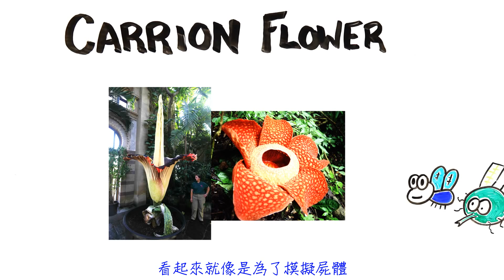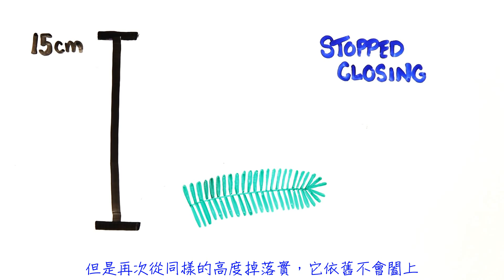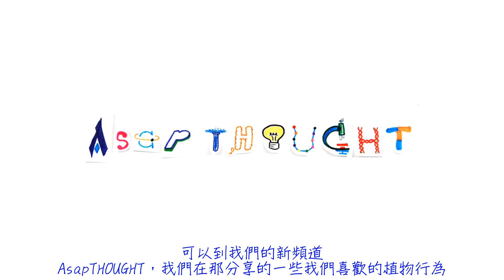AsapSCIENCE 中文 -植物會思考嗎？Can Plants Think？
翻譯  by  Gahe
This is just  for sharing only.
無意侵權，所有權利屬原影片所有，僅翻譯並做為分享所用。